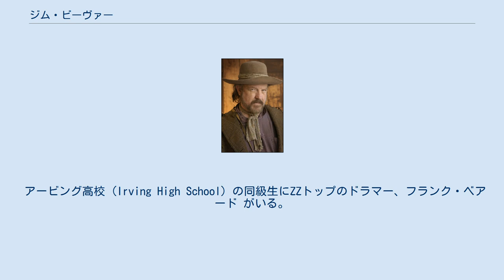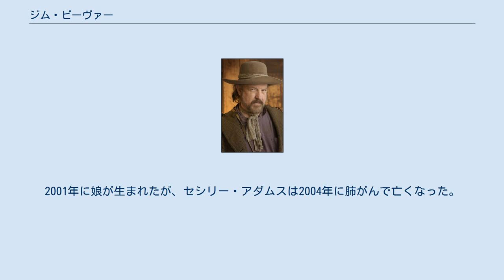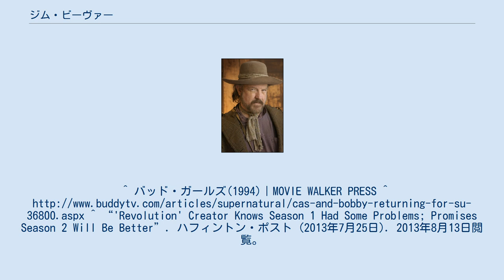ジム・ビーヴァー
ジム・ビーヴァー（Jim Beaver、1950年8月12日 - ）は、アメリカ合衆国の俳優、劇作家、脚本家、映画歴史家。
 日本では、テレビドラマ『スーパーナチュラル』のボビー・シンガー役などで知られる。
HBOで放送された『デッドウッド 〜銃とSEXとワイルドタウン』（Deadwood）で演じた Whitney Ellsworth で全米映画俳優組合賞を受賞した。
 デッドウッド出演時の写真 マクシミリアン・シェルのもとで修業をしたのち、1972年に俳優としてデビューした。
米国州立セントラル・オクラホマ大学（University of Central Oklahoma）出身。
 アービング高校 (Irving High School) の同級生にZZトップのドラマー、フランク・ベアード がいる。
 1973年8月、学生時代の友人と結婚したが、離婚。
その後一時は幼馴染である俳優ハンク・ウォーデンと同居したこともあった。
1989年、4年間付き合っていた女優セシリー・アダムスと結婚。
2001年に娘が生まれたが、セシリー・アダムスは2004年に肺がんで亡くなった。
 ^ Jim Beaver: HBO: Deadwood ^ セシリー・アダムスはテレビドラマ『スタートレック:ディープ・スペース・ナイン』で、クワークの母イシュカとして準レギュラー出演していた。
後年、『スーパーナチュラル』シーズン6の第18話で、ジム・ビーヴァー演じるボビー・シンガーが「I only watch Deep Space Nine.」と言っているが、このセリフは本来、「I only watch the Next Generation.」となっていたのを変更してもらった（ジム・ビーヴァーのTwitterより）。
^ バッド・ガールズ(1994)｜MOVIE WALKER PRESS ^ ^ “'Revolution' Creator Knows Season 1 Had Some Problems; Promises Season 2 Will Be Better”. ハフィントン・ポスト (2013年7月25日). 2013年8月13日閲覧。